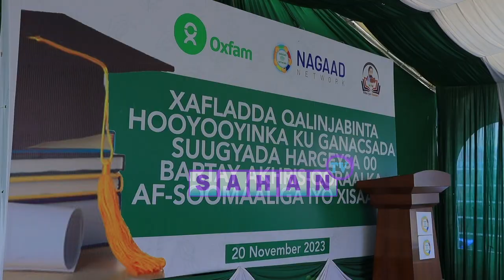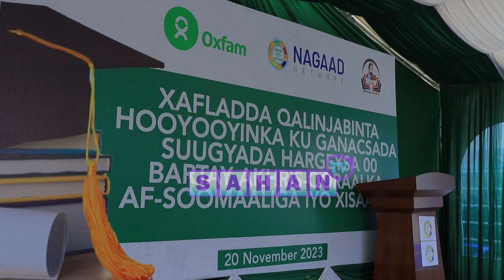"sanad walba haday hooyoyin badan soo baxan, jahligu wuu yaraanaya ". hibo nuura maxamed